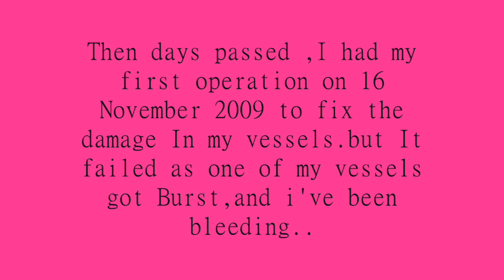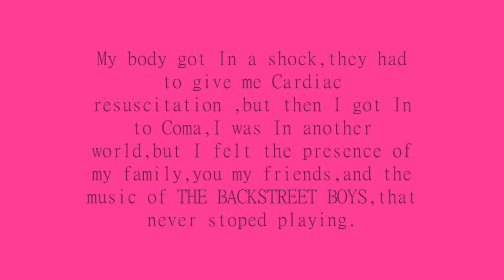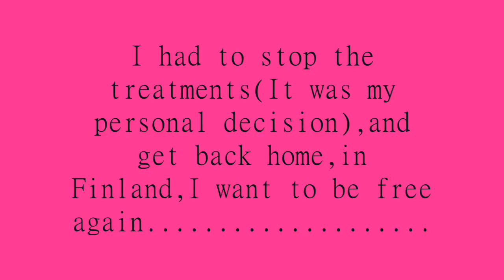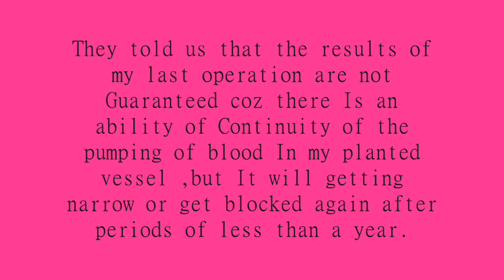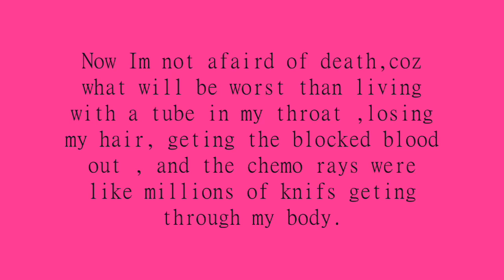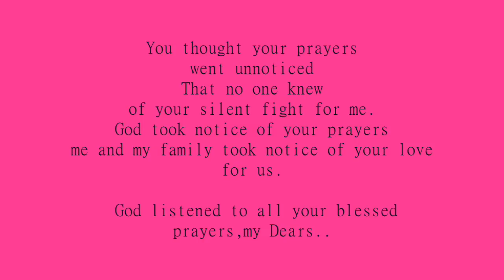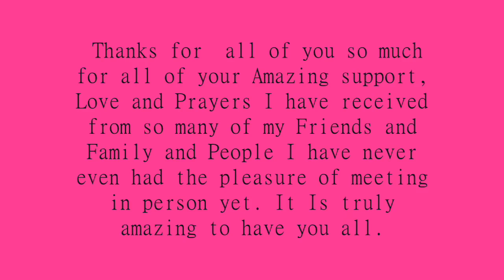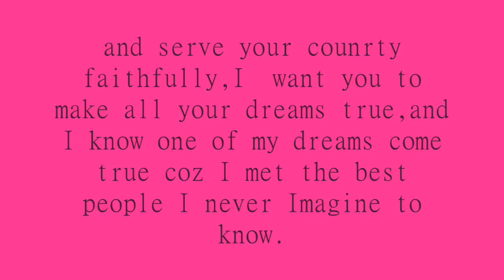To My Precious Friends-Part 1 (Don't Wanna Lose You now).wmv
Well Guys the video is saying everything,this is the little thing i can do towards all your Great support and prayers.WE REALLY APPRECIATE EVERYONE OF YOU:D
THANK YOU FOR BEING MY PRECIOUS FRIENDS.
I simply heart youuuuu.